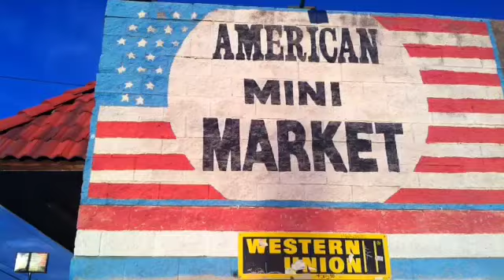"Track 06" Fan Video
Fan video of "Track 06"